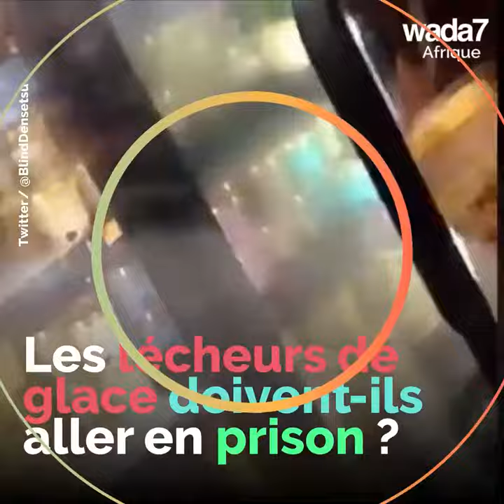20 ans de prison pour avoir léché une glace ? 🍦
Cette jeune afro-américaine a fait une blague qui n'a pas fait rire les autorités... 🍧